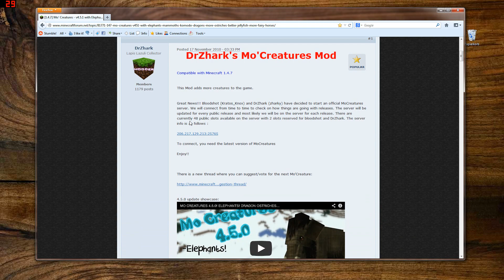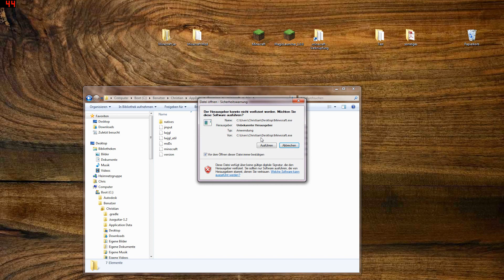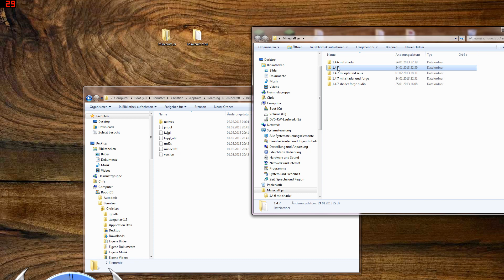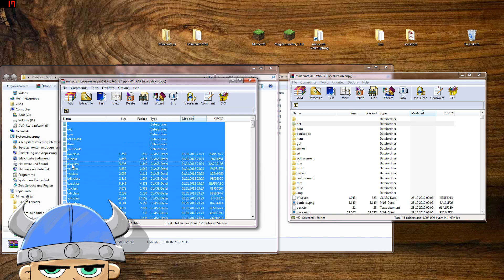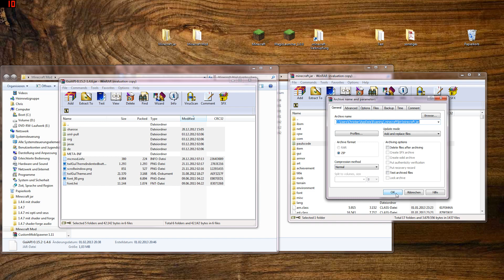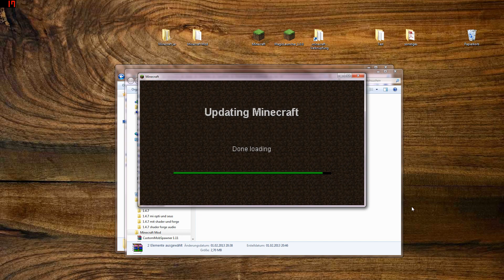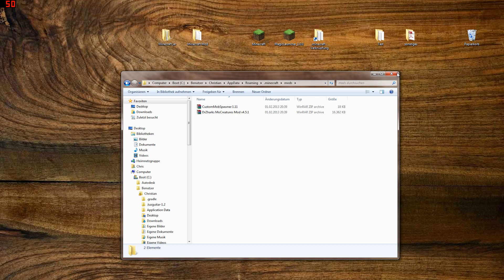Minecraft 1.4.7 Mo' Creatures Mod und Minecraft Forge Installation [DEUTSCH] [HD]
Wir installieren die Mo' Creatures Mod.
dazu erstmal alles wie im Video beschrieben downloader;)

Minecraft Forge und GUI in die Minecraft.jar ziehen. Danach die Creaturen und den CustomMob mod in den mods Ordner verschieben.

ich denkemal das es wieder nicht bei jedem klappen wird aber zusammen finden wir eine Lösung. ;)